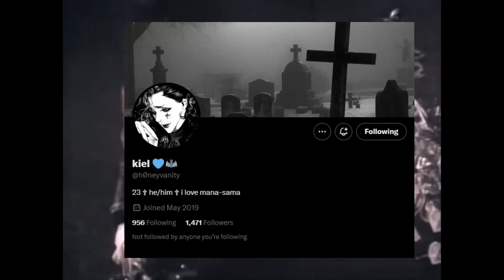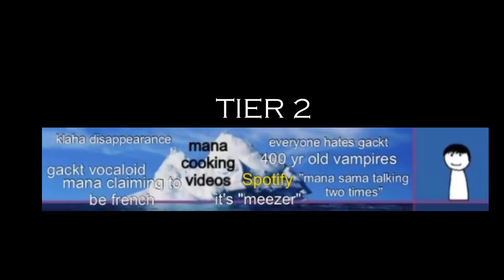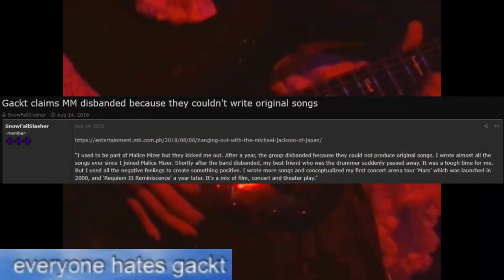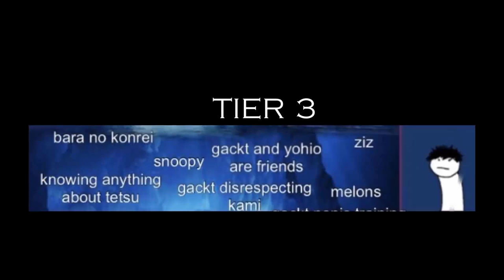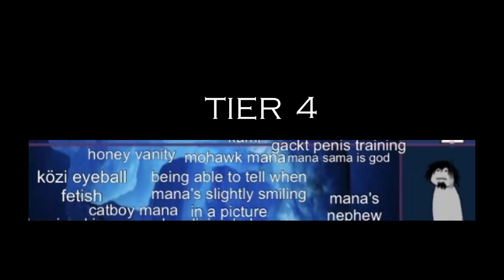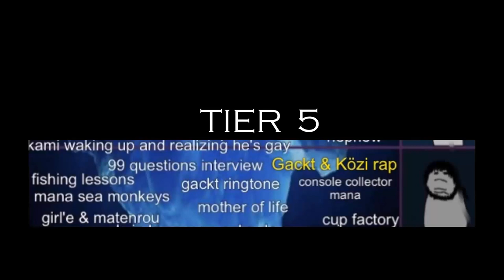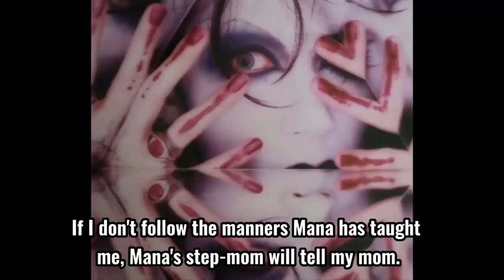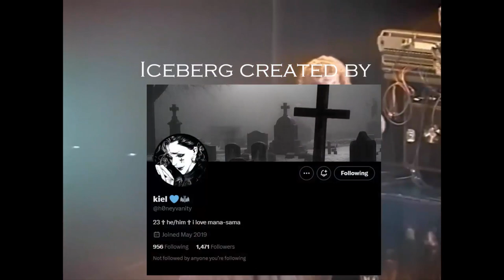The MALICE MIZER Iceberg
Here's an iceberg on the classic visual kei rock band Malice Mizer.

TIMESTAMPS:
0:00 Intro
3:34 Tier 1
6:51 Tier 2
13:27 Tier 3
16:10 Tier 4
19:01 Tier 5
22:52 Tier 6
24:40 Tier 7 & 8
25:33 Outro

Malice Mizer - Shiroi Hada ni Kuruu ai to Kanashimi no Rondo
Malice Mizer - Gardenia
Közi - Honey Vanity
Malice Mizer - Sadness
Malice Mizer - Saikai no Chi to Bara
Malice Mizer - Au Revoir